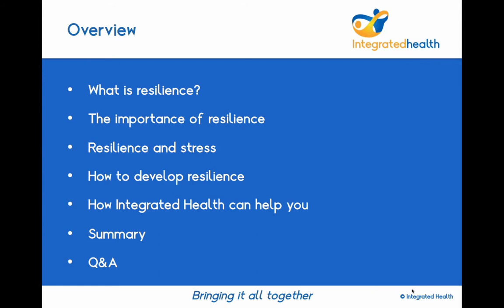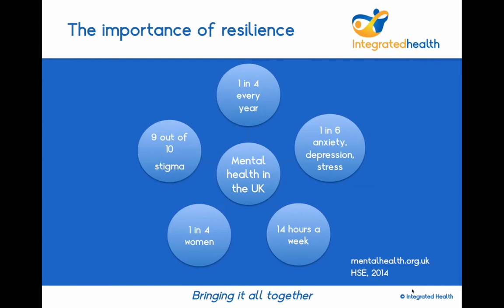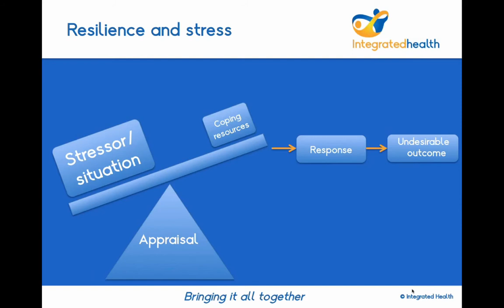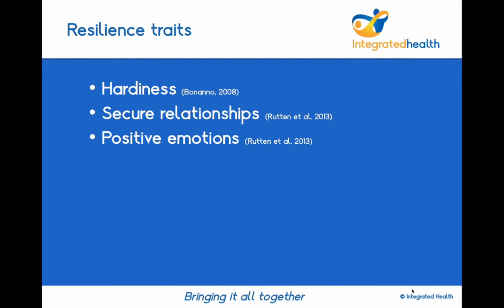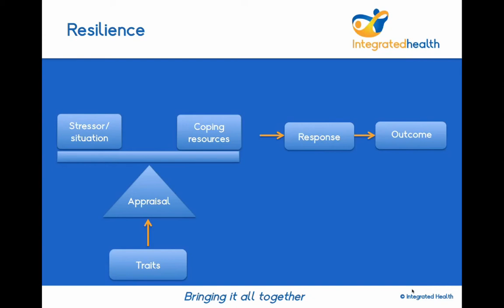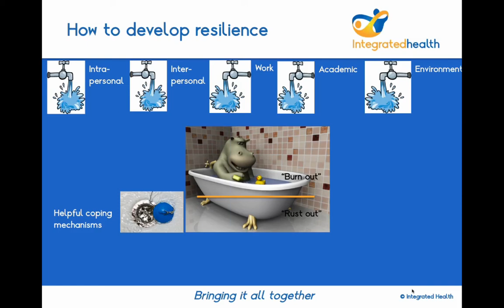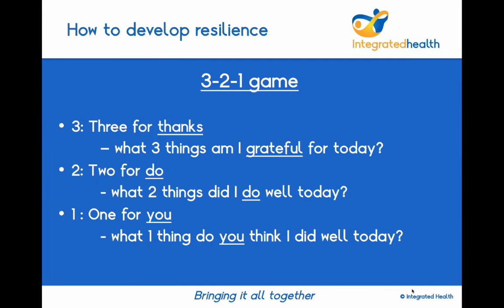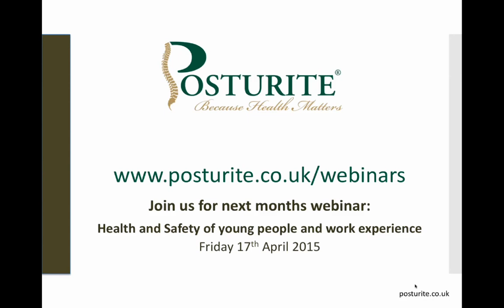Resilience | Posturite Webinars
Resilience:

Choosing to “C” first, can change your reactivity

Our guest speaker Sudhir will be talking about psychological resilience, why it is important, it's relationship to stress, how to develop resilience and what Integrated Health can do to help with developing resilience.